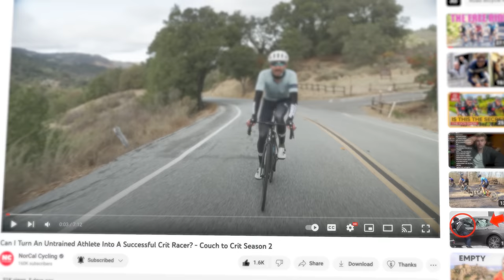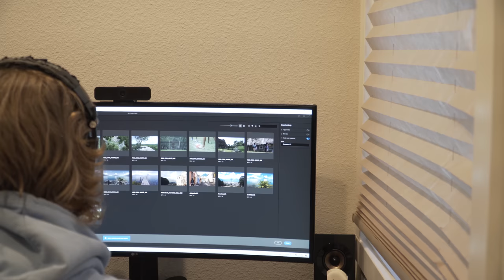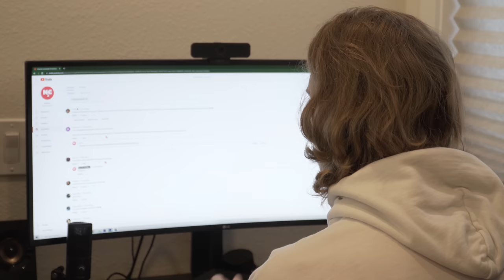The Journey Of Becoming a Cyclist - (Couch to Crit Vlogs)